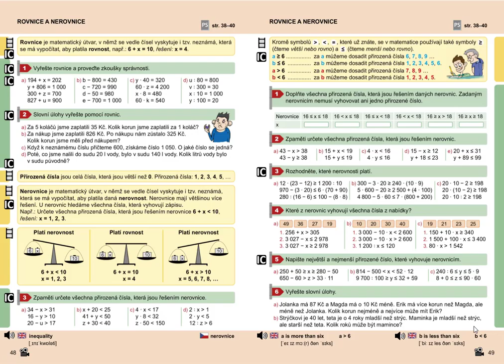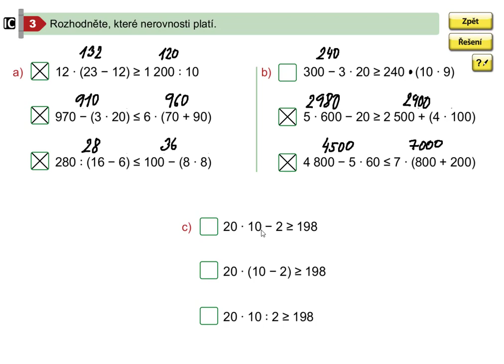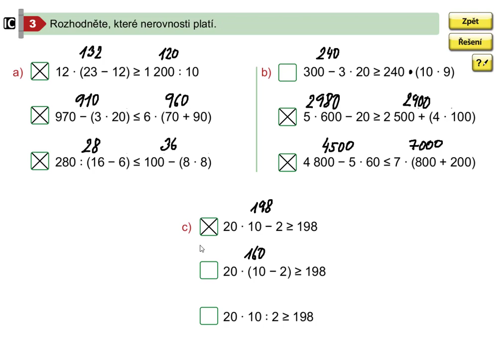Rovnice a nerovnice (1. stupeň ZŠ), Mat. mat. pro 5.roč., 2. díl, str. 49, cv.3